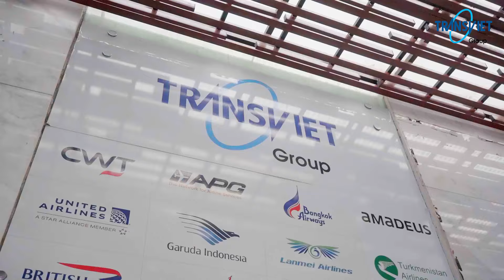TRANSVIET GROUP - TEAM BUILDING: "VƯỢT SÓNG HÓA RỒNG - CHẠM ĐỈNH THÀNH CÔNG" - 20/01/2024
TEAM BUILDING: "VƯỢT SÓNG HÓA RỒNG - CHẠM ĐỈNH THÀNH CÔNG"
TransViet Group